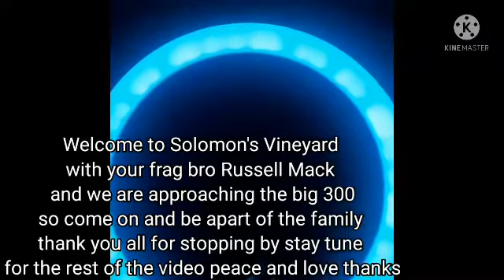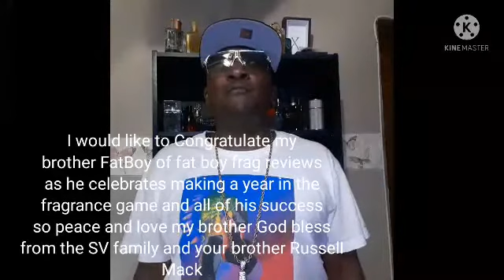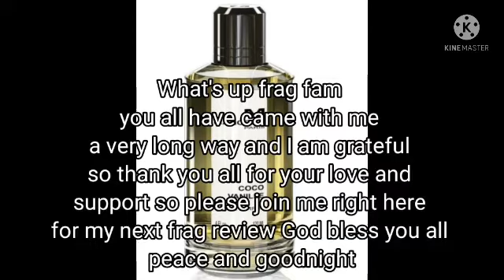Coco vanilla parfum by Mancera #2021#Anambervanillafragrance#Review#Collection#GiveawaywinnerBroSCT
in this video, I am reviewing coco vanilla parfum by mancera the fragrance I won from Breaux Scents frag reviews this is an amber vanilla scent with a beautiful top peach note with Ylang-Ylang and jasmine in the heart and Madagascar vanilla, musk and woody notes its extremely long lasting compliment getting and mass Appealing so sample this frag by checking your online discounters or mancera.com also also I like to thank all of you who stuck around Solomon's Vineyard all this time I really appreciate you there is no me without you so God bless one love from Russell Mack and the SV fam